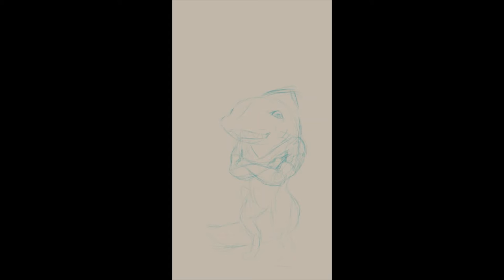The Doctor Shark is here!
Legal Eagle and Doctor Mike are definitely two of my favorite channels. I remembered a few days back seeing the video in which @Doctor Mike was reviewing a Shark Tank medical episode... and well... This is what followed.

It definitely took me longer to put the video together than to make the drawing... still... we're pretty happy with how this turned out.